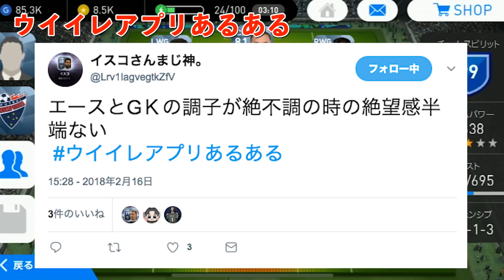【ウイイレアプリ2018】毎週エージェントWeek20[試合編] 絶好調のジュバ止められない説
絶好調はやっぱりヤバイ。そしてジュバもヤバイ。

★スカウト別で今までの動画が検索できるサイトオープン★